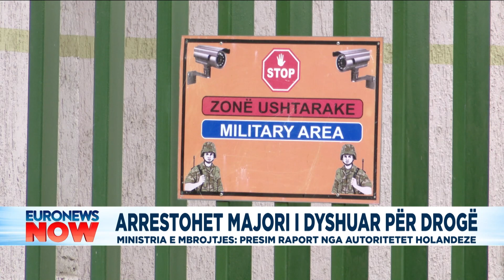Arrestohet majori i dyshuar për drogë Ministria e Mbrojtjes: Presim raport nga autoritetet holandeze